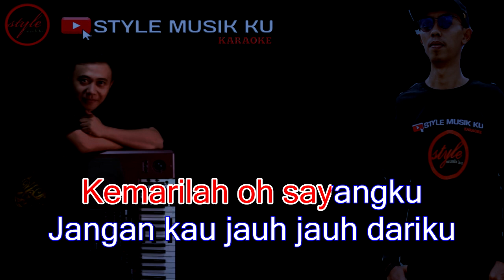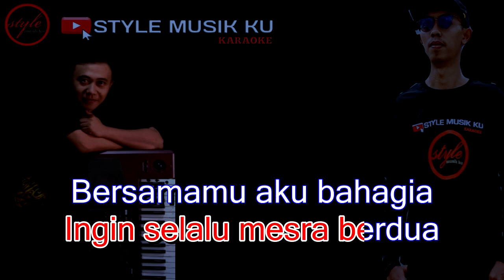KASMARAN - KARAOKE LIRIK || koplo kendang dangdut bajidor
Judul : KASMARAN
EVI TAMALA
Lirik :
Tatapanmu, senyumanmu
Tiada pernah aku lupakan
Bisikanmu, suaramu
Merdu merayu menggoda
Tiada siang, tiada malam
Raut wajahmu s'lalu terbayang
Beginilah oh rasanya
Pabila sedang kasmaran
Jatuh cinta berjuta rasa
Ada rindu bila tak jumpa
Ingin selalu mesra berdua
Bersamamu aku bahagia
Kepadamu ku 'kan setia
Kemarilah, oh sayangku
Jangan kau jauh-jauh dariku
Bernyanyilah bersamaku
Dalam irama yang syahdu
Tatapanmu, senyumanmu
Bisikanmu, suaramu
Merdu merayu menggoda